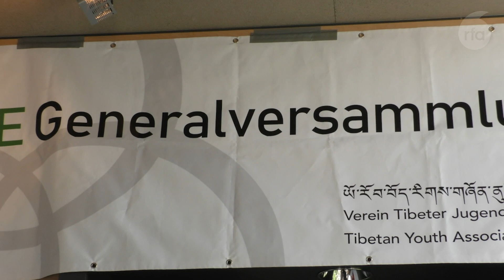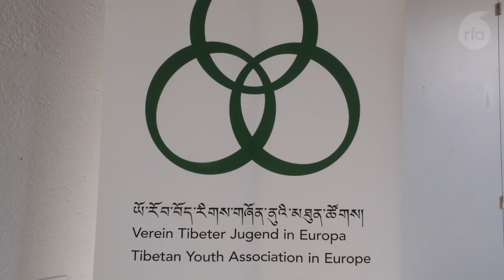The Tibetan Youth Association held its 54th meeting in Switzerland.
ཡོ་རོབ་བོད་རིགས་གཞོན་ནུའི་ཚོགས་ཆེན་ཐེངས་ ༥༤  བསྐོངས་ཚོགས་གནང་འདུག
Reporter&Producer:Rabgang Tsering Phuntsok